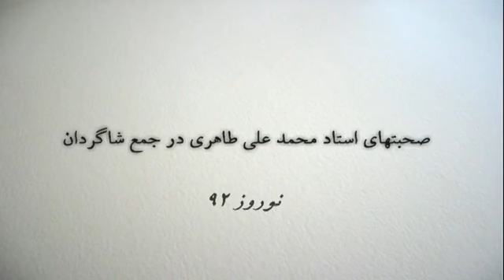دیدار شماره ۲۰: دیدار محمدعلی طاهری با شاگردان - نوروز ۱۳۹۲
برخی از مباحث این جلسه: حفظ اصل امانتداری، مشکل انحرافات، تخلفات و شایعات، نحوه برخورد با متخلفین
صحبت‌های محمد علی طاهری در جمع شاگردان - مرخصی نوروزی سال ۱۳۹۲ از مجموعه دیدارها و گردهمایی با محمدعلی طاهری

سایت آکادمی طاهری بین المللی
نظام قدیم و نظام جدید

🔽سوپراپلیکیشن عرفان حلقه
دسترسی به منابع اصلی عرفان حلقه